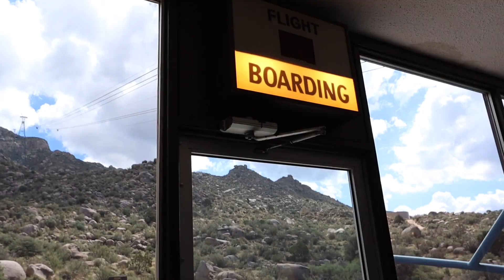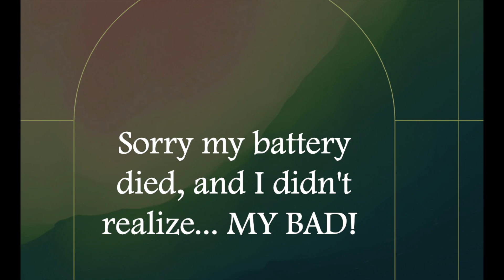Sandia Tram :D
Hi guys! I went off to the tram! I'm so glad I did it! I never thought i would! SO FUN!